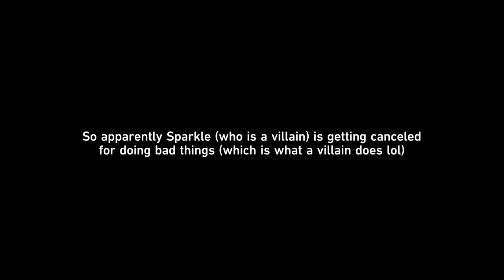Sparkle is getting Canceled for being Racist | Honkai Star Rail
Some drama floating on twitter about how Sparkle is a racist and a piece of shit, dunno about you buddy but I think that's what a bad guy is supposed to be